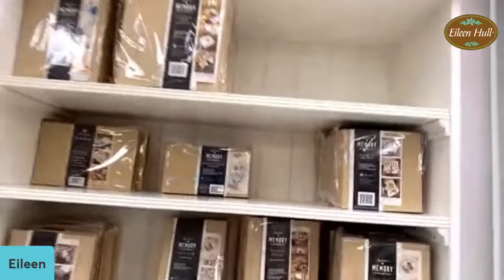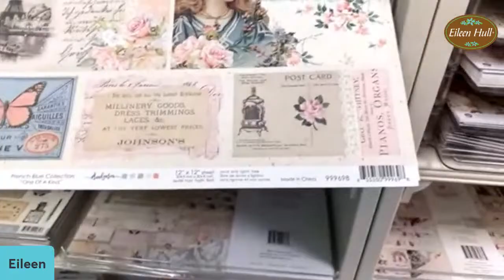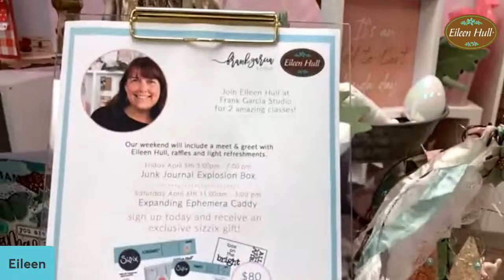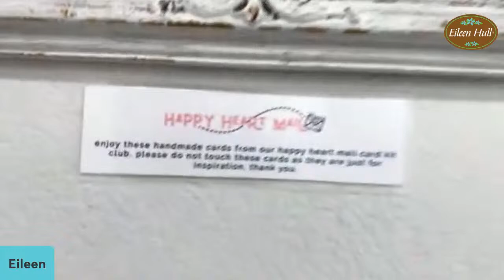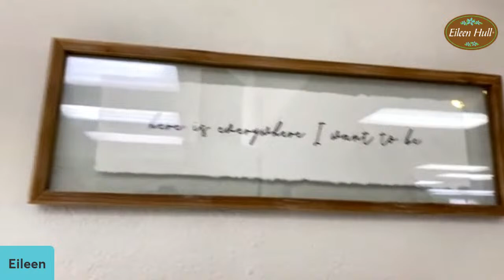Live from Frank Garcia Studio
Come and see what a beautiful shop Frank Garcia has- you’re not going to believe how gorgeous it is.  The store is located in Upland, CA and is probably the prettiest studio I have have ever taught in! The classroom is light, roomy and comfortable. The store has everything you need (especially anything pink :-) ). Franks's staff is knowledgeable and friendly. Andrea Villarreal manages the studio in addition to teaching classes in soldering and junk journaling. She arranges for teachers to visit and signs students up for class. This place is so impressive- definitely worth a visit!